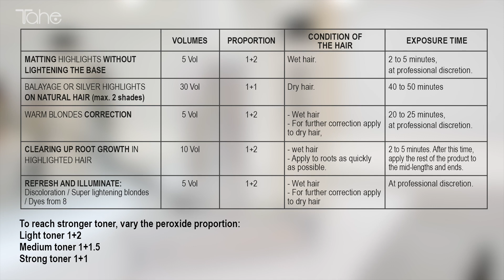Bleaching cream - Lumiere Blue Milk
Color correcting cream Blue Milk Lumière
Bleaching cream